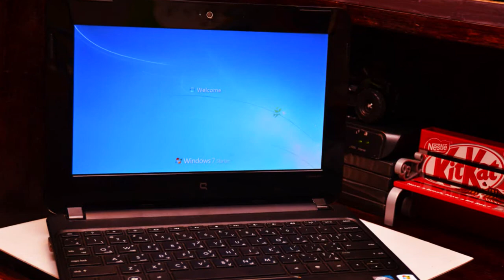ACBA 101: Background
ARTICULATED COMIC BOOK ART
Background
ACBA 101